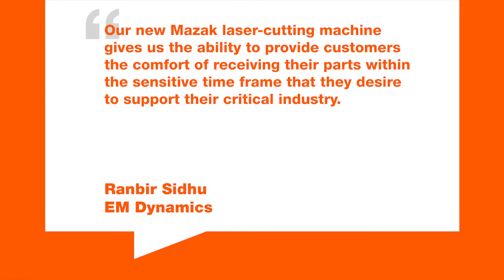EM Dynamics' Success with Mazak Laser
Located in Toronto, Ontario,  EM Dynamics offers vertically integrated solutions in manufacturing. With business rapidly expanding, the fabricator needed a laser to keep up with demand. Mazak's competency and support helped EM Dynamics decide on the OPTIPLEX FIBER III 8kW. The machine has saved EM Dynamics money through its speed and quality.